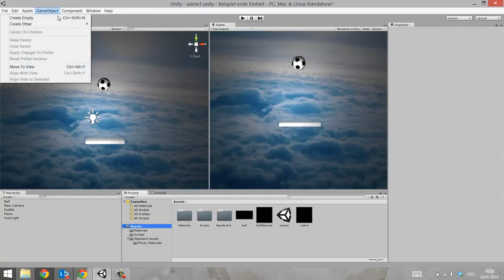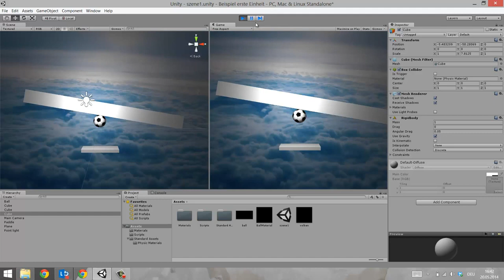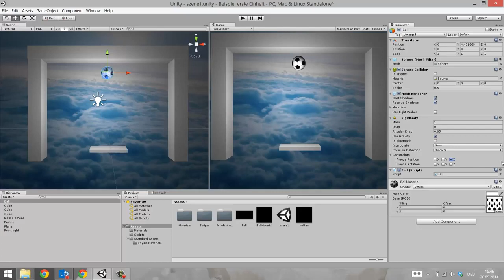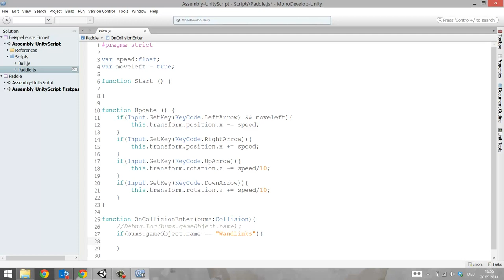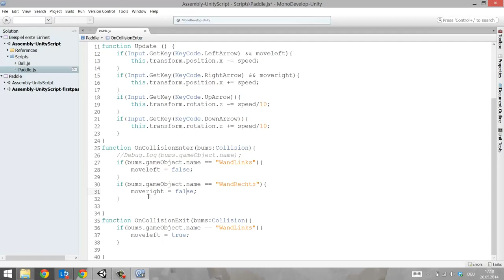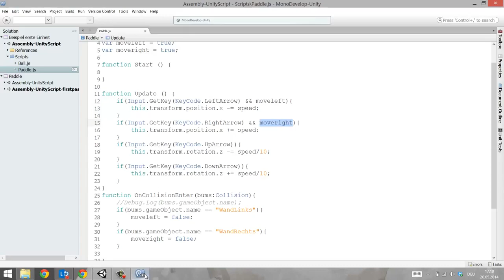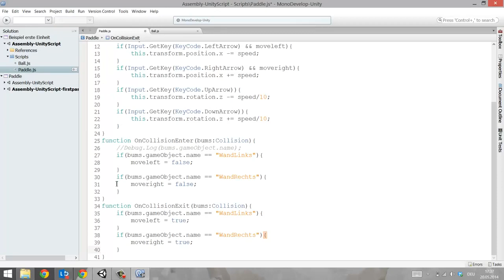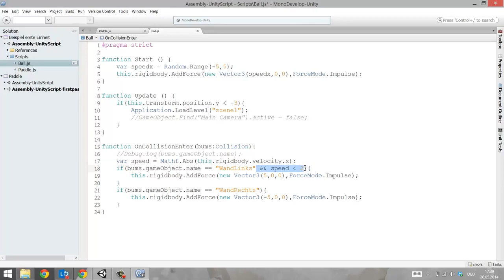FHSTP EEIAPP #2 zweite Einheit in Unity3D ACHTUNG miese Tonqualitat